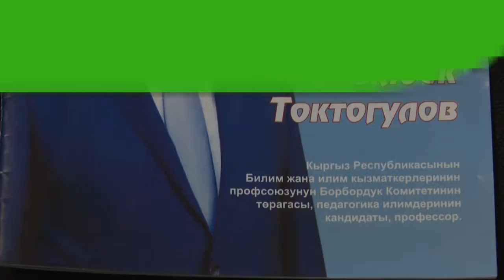"Инсан kg" журналы кызыктын баары бизде.